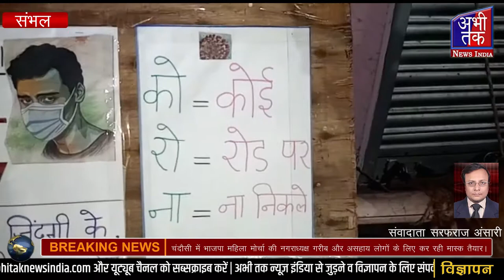कॉलोनीवासियों ने खुद ही अपने परिजनों को क्वारेनटाइन किया | Abhi Tak News